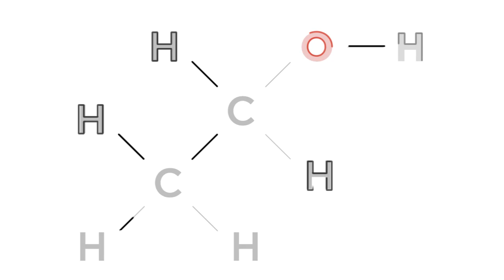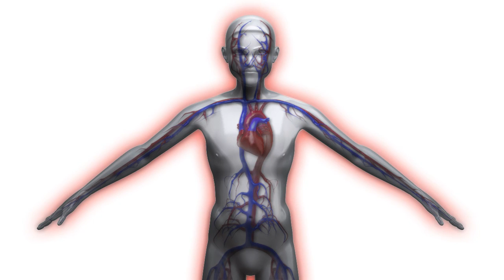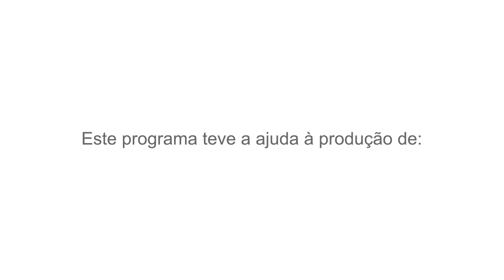A Química das Coisas - Álcool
Episódio da série A Química das Coisas. Algumas substâncias químicas estão tão ligadas à nossa vida ou à nossa civilização que já nem nos referimos a elas como... substâncias químicas. É o caso do álcool.